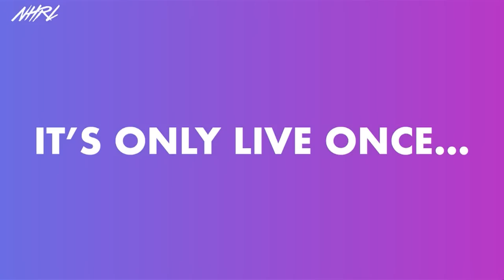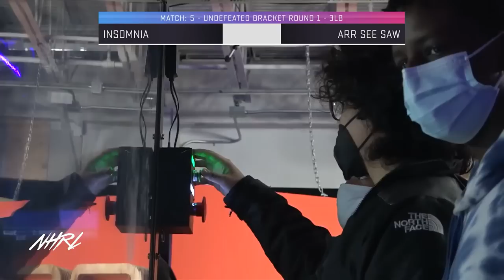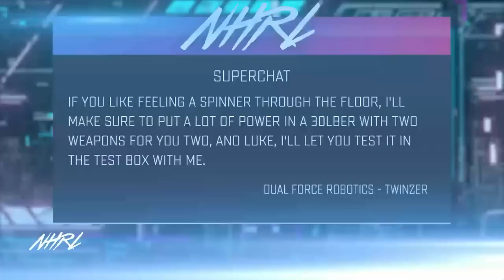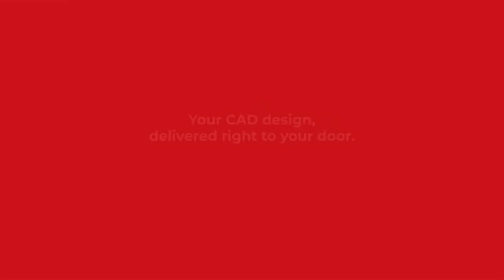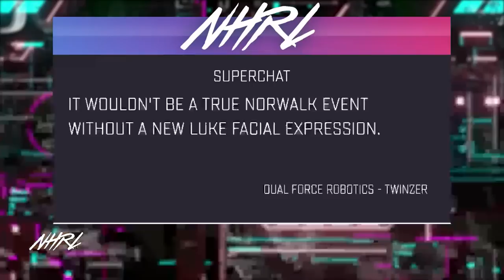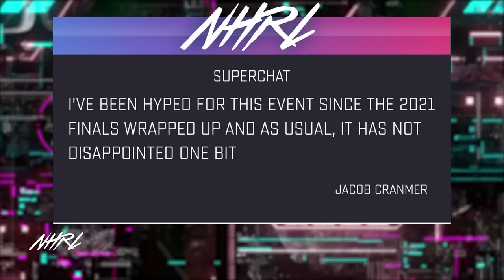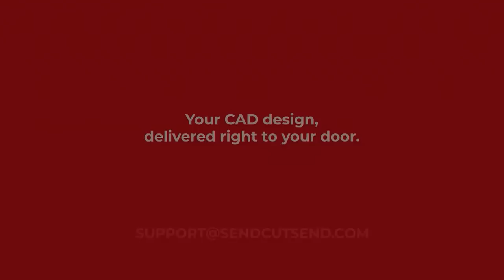NHRL 2022 Round 1 March: Part 1 Qualifying Rounds from March 26 2022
Welcome to the 2022 NHRL season opener, streamed live from Norwalk, CT on Saturday March 26th.

There are three parts to our 2022 March coverage

This will be the first part of our coverage, as we go through most of the early qualifying matches in our brackets.

The stream will start at 10am and run through to around 2pm EDT when we switch over to the 2022 March Semi-finals stream

NHRL is a combat robots league with live events. You can watch in-person or on the livestream, and we always welcome new builders of all ages and skill sets!

Our goal is to produce fun and exciting events that are great for families, promote STEM, and are thrilling to attend and watch.

We are fighting robots in 4 weight classes today: 3lb, 12lb, 12lb Sportsman (no fast-spinning weapons), and 30lbs.

We will have some fights running at the same time as the fights in this stream.

Follow along with our live brackets!

Timestamps
0:00 - Stream start
21:01 - 3lb: Rachel vs. Michael the Robot
25:34 - 3lb: Copy & Paste Mach 2 vs. Amen Break
29:04 - 3lb: Insomnia vs. Arr See Saw
36:04 - 3lb: Voltage vs. Titanium Knight
38:49 - 3lb: Twisty vs. Indecisive Mess
43:29 - 3lb: Jeyla vs. Harvester
48:20 - 3lb: Not A Hornet vs. DeNiteMare
53:13 - 3lb: Tothik vs. Da Dum Tsss
56:38 - 3lb: Clyde vs. Taurine
1:02:07 - 3lb: Phantom III vs. The Chort
1:05:38 - 3lb: Jet Lag vs. Sea Dragon's Roar
1:11:44 - 3lb: Doctor Frankenpine vs. V.A.C.0.O.M
1:16:47 - 3lb: Weta X vs. Wreckfest
1:22:04 - 3lb: Hot Poké vs. Chubby Unicorn
1:23:38 - 3lb: Nitro Hornet vs. Ti
1:27:39 - 3lb: Apex vs. Razor Storm
1:30:14 - 3lb: Jack Move vs. Ratfish
1:36:47 - 3lb: ZZ Bot vs. Kalma
1:42:59 - 3lb: Katrina vs. Tygre Claw
1:48:12 - 3lb: LuxRay Mega X vs. ER Stingray
1:51:06 - 3lb: Wicked Wedge vs. PGF
1:55:01 - 3lb: Saber vs. PinevictuX
1:57:07 - 3lb: The Immortal "Crixus" vs. Spartan X
2:00:44 - 3lb: Professor Hex vs. Division
2:03:14 - 3lb: Be Careful What You Wish For vs. Electric Sheep
2:06:56 - 3lb: Narcissist vs. Hurt Caboose
2:19:00 - 3lb: Wormhole vs. Djem So
2:23:10 - 12lb Sportsman: Axe E Dent vs. Ice Cream Sandwich
2:27:51 - 3lb: Fallout vs. Voxel v.1
2:32:55 - 3lb: Jack Rabbit vs. Amen Break
2:39:44 - 3lb: Rachet vs. Eruption
2:43:12 - 3lb: Black Adder vs. Twisty
2:46:36 - 3lb: Jenson vs. Sepi01
2:49:49 - 3lb: Adrift vs. V.A.C.0.O.M.
2:50:58 - 3lb: Red Hawk vs. Arr See Saw
2:54:23 - 3lb: Caldera vs. DeNiteMare
3:02:27 - 3lb: Diamondback vs. Titanium Knight
3:06:24 - 3lb: Yes Chef Classic vs. Chubby Unicorn
3:09:06 - 3lb: Weta X vs. Blackbird
3:13:17 - 3lb: Saber vs. Starchild
3:19:12 - 3lb: Voxel vs. Harvester
3:24:08 - 3lb: Katrina vs. PGF
3:27:43 - 3lb: Fully Defined vs. Tygre Claw
3:30:45 - 3lb: Silent Spring vs. Narcissist
3:35:30 - 3lb: Pensive Prosciutto vs. Doctor Frankenpine
3:42:24 - 3lb: PinevictuX vs. Spartan X
3:44:37 - 3lb: Be Careful What You Wish For vs. Shreddit Bro